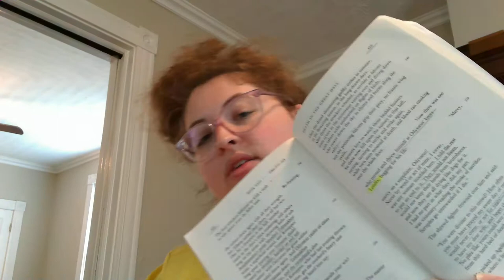Stephenson Online Learning - 9AA Week 3 - The Odyssey 21 and 22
Hope this helps!!! Last video of the year )-: